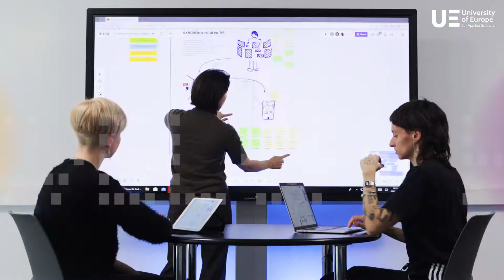We Are Hybrid | Studying at UE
We are back and opened the doors to our campuses in Hamburg , Berlin , Innovation Hub and Iserlohn for the winter semester 2021/22 . With the aim of enabling our students to return to normal university life.

UE will continue to offer the newly implemented concept of “hybrid teaching” and digital knowledge transfer to our students.

For everyone who, in exceptional cases, cannot take part in face-to-face lectures, we continue to guarantee the best academic education: In addition to the face-to-face offers, it will still be possible for UE students to take part digitally in the winter semester 2021/22. It is particularly important to us that, despite the geographical distance, we convey a sense of togetherness and encourage the exchange of ideas between the students.

* Important note: Face-to-face events are carried out in accordance with and subject to legal requirements. It cannot be guaranteed that face-to-face teaching is possible during the entire semester (in this case teaching is digital).